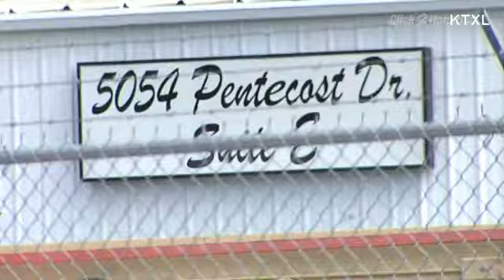Family-friendly cannabis club in California